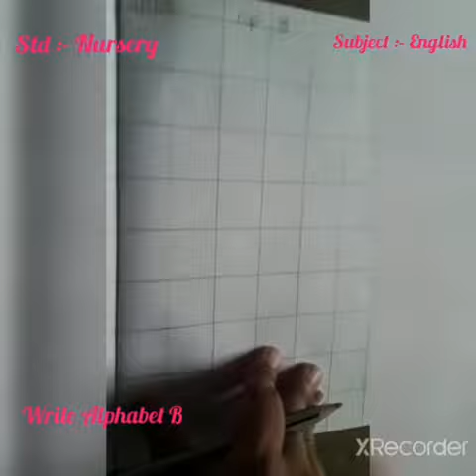Std - Nursery Subject - English ( Capital letter - B )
Std - Nursery
Subject - English
 ( Capital letter - B )
By Mrs. Sunanda Burla